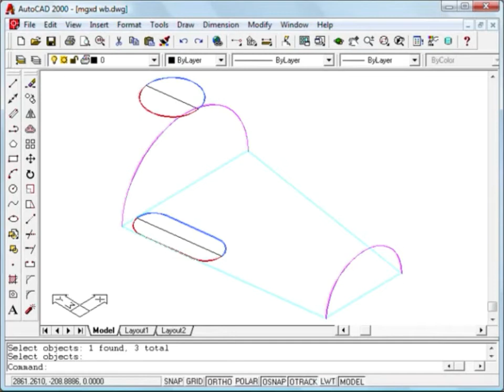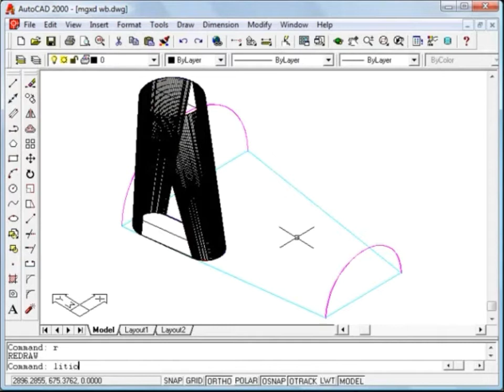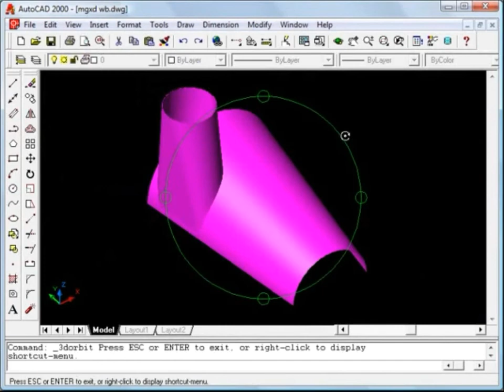Cómo dibujar un ramal personalizado de chapa, con LITIO 2, recortando 2 objetos existentes LITIO.si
Cómo dibujar un ramal (derivación) personalizado de chapa, con LITIO 2 para AutoCAD, GStarCAD,  ZwCAD & BricsCAD, recortando 2 objetos existentes - LITIO.si

El ejemplo es un ciclón tangencial, formado al recortar un cono (o medio cono, debido a sus grandes dimensiones) y una transición de oblongo a redondo con desplazamiento.

Comenzamos dibujando los dos objetos que serán recortados.

Primero creamos las dos transiciones de medio oblongo a redondo. Ten en cuenta, que para que las medias transiciones (no completas) puedan crearse correctamente, los ángulos de inicio y final de las polylineas (o semicírculos) que los definen, deben coincidir para ambos EXTREMOS (# 1 y # 2). Mostramos las respectivas definiciones en el mismo color (rojo y azul). Si no estás todavía familiarizado con esta función de LITIO2, te sugiero que comiences con transiciones completas (360 °).

Entonces, para la transición de oblongo a redondo, ingresamos el espesor de la chapa y el radio de redondeo interno, para cualquier pliegue vivo (si existe). Y así obtenemos las dos mitades.

A continuación, creamos la transición de medio cono de manera similar. Al finalizar obtenemos los dos (en realidad tres) objetos para recortar.

A continuación, procedemos a recortar los objetos para obtener el ramal tangencial.

Primero elegimos el objeto CORTANTE, y luego el objeto a recortar. Primero para una mitad del ramal y lo mismo para la segunda mitad. Obtenemos el desarrollo de la tubería principal con el agujero respectivo, y luego el desarrollo del ramal recortado en forma de malla plana y su respectivo contorno.

Lo que obtenemos es un ciclón tangente. Vemos fotos reales del ciclón de chapa durante el proceso de fabricación y ya terminado.

Gracias por tu atención.

Visita también nuestra nueva aplicación en-línea de cálculo, trazado y desplegado de desarrollos de chapa metálica para calderería en: